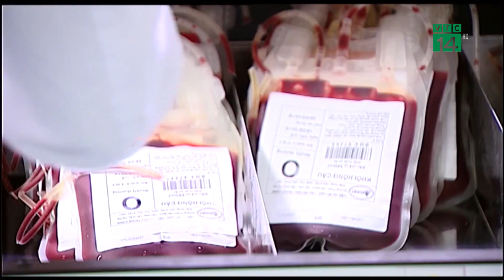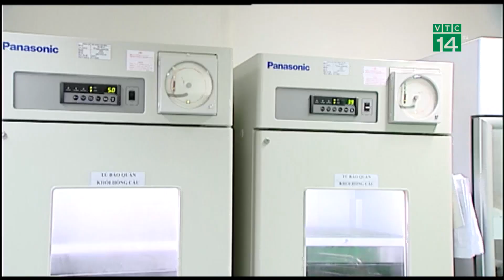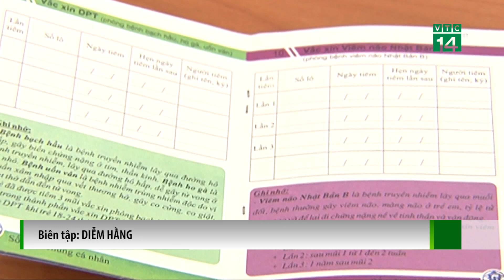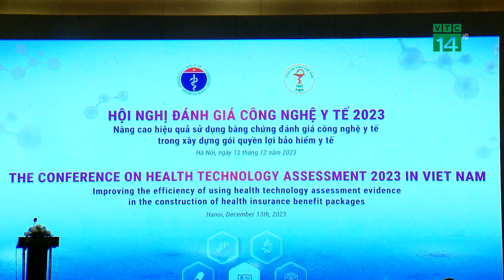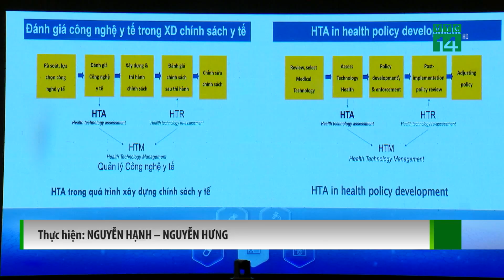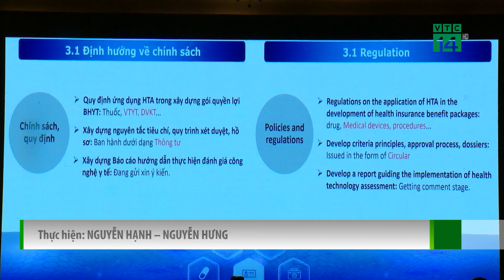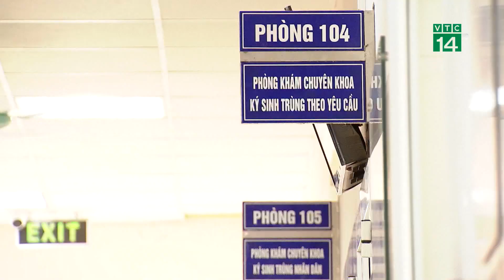Bản tin Y Tế trong ngày 13/12/2023| VTC14